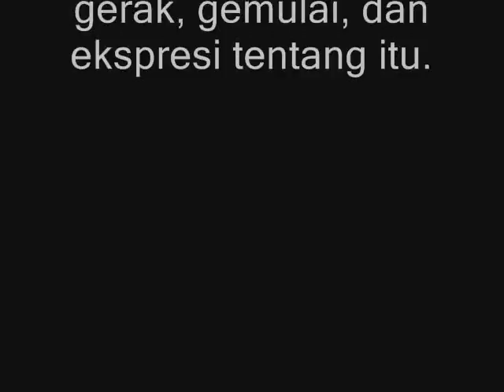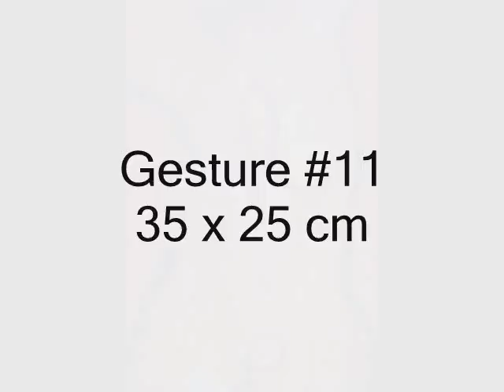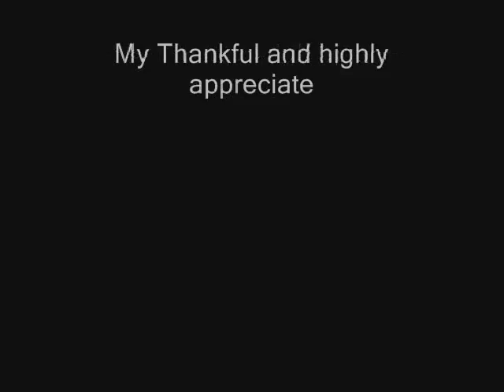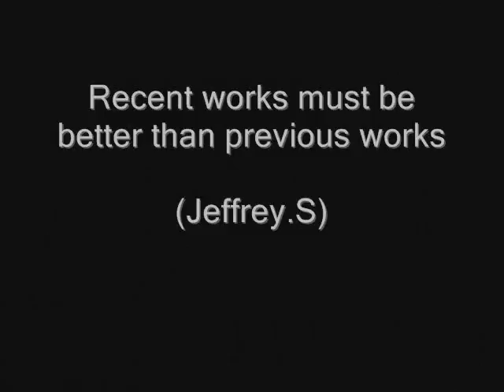FX Jeffrey Sumampouw, "Gestures Concerto"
All paintings created by FX Jeffrey Sumampouw.
Music illustration "Mimpi", thanks to Anggun C Sasmi.